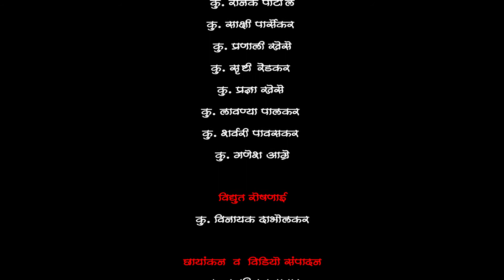Diwali Fort - Torna Fort दिवाळी किल्ला | किल्ले तोरणा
Making of किल्ले तोरणा - वर्ष २०२०
वर्ष:- 2

गावदेवी उत्सव समिती मित्र मंडळ

गावदेवी उत्सव समिती मित्र मंडळा तर्फे किल्ले तोरणा गडाची प्रतिकृती साकारण्यात आली आहे

हा व्लाॅग तुम्हाला कसा वाटला कॉमेंट्स मधॆ नक्की कळवा. व्लाॅग आवडला असेल तर लाईक करा शेअर करा आणि आश्याच काही मजेशीर व्हिडिओ पाहण्यासाठी आपल्या यूट्यूब चॅनल सबस्क्राईब नक्की करा व्हिडिओची सर्वात आधी नोटिफिकेशन पाहण्यासाठी बाजूचे बेल्ल आयकॉन नक्की प्रेस करा.